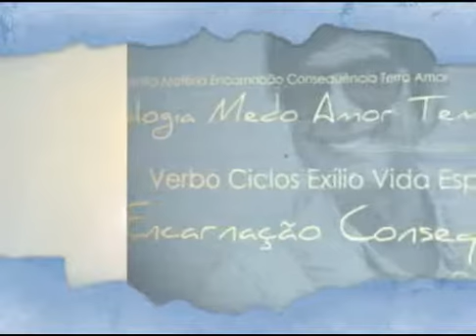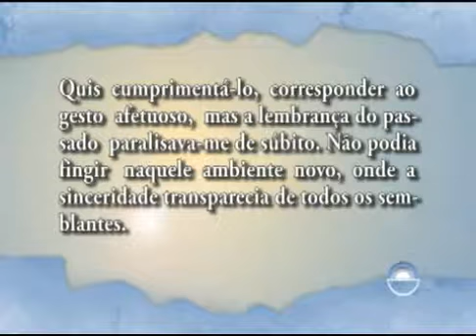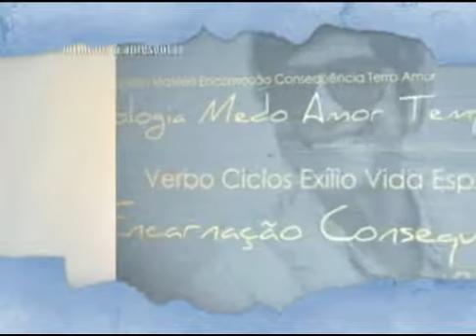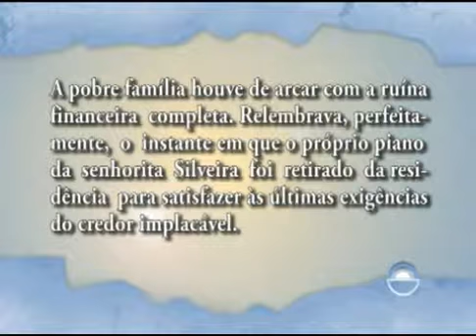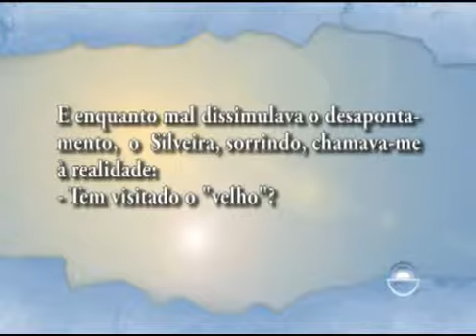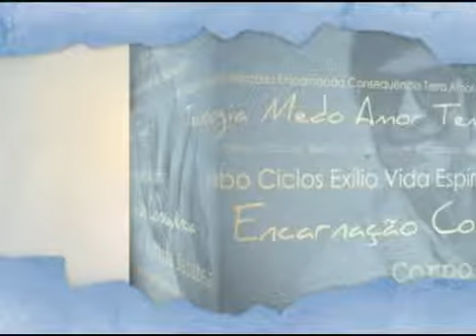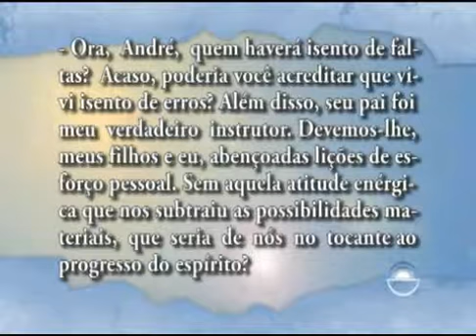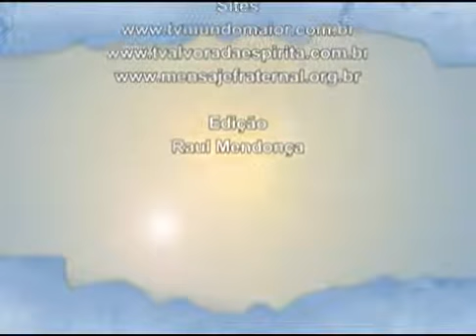Espírito da Letra: Nosso Lar - Encontro Singular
O Espírito da Letra - Nosso Lar - Analisando a obra de André Luiz psicografia de Chico Xavier. "Guardavam-se petrechos da excursão e recolhiam-se animais de serviço, quando a voz de alguém se fez ouvir carinhosamente, a meu lado..." - André Luiz.